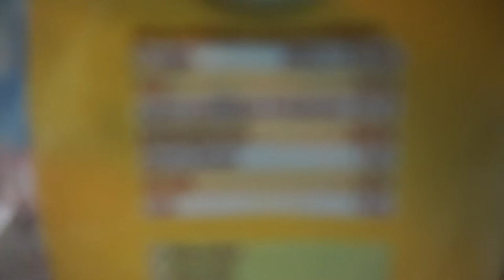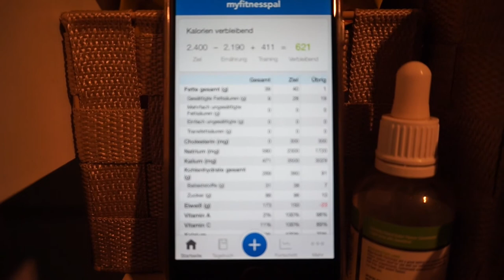My American Dream - 5 Weeks out / almost Full Day of Eating / Push Training / Macros